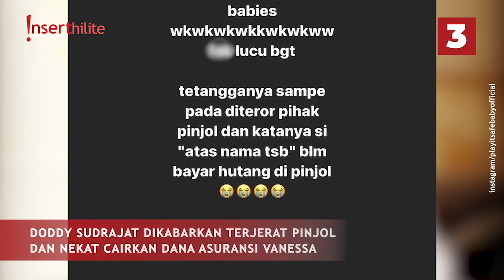5 Berita Populer: 3 Figur Publik Meninggal, Doddy Sudrajat Terjerat Pinjol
Senin kelabu, 3 figur publik meninggal dunia. Ada Ameer Azzikra, adik kandung Alvin Faiz, pengamat musik Bens Leo dan Virgil Abloh, Pendiri Off-White director Louis Vuitton. Doddy Sudrajat dikabarkan terjerat pinjaman online hingga keukeuh cairakn uang asuransi Vanessa. Alvin Faiz tak ada firasat apapun akan ditinggalkan sang adik. Ungkapan BTS yang sukses gelar konser lagi dan bisa bertemu ARMY.